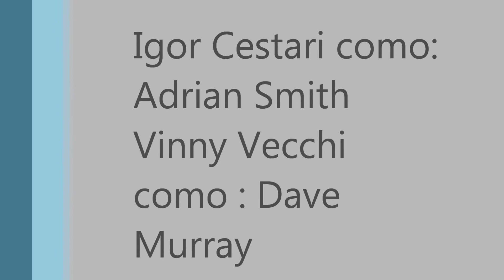The Trooper Iron Maiden Guitar Cover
Igor Smith & Vinny Murray

Igor Guitar Solo 2:15
Vinny Guitar Solo 2:39